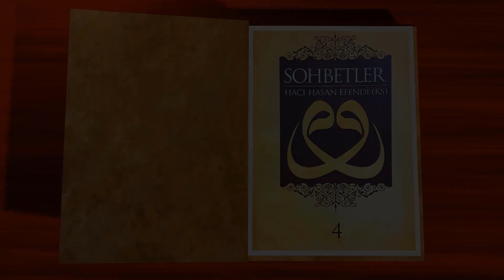8- Mürşid-i Kâmile Teslimiyet (Sohbetler 4 Kitabı) - Yahyalılı Hacı Hasan Efendi (K.s.)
Ey Allah'ım affet bizi
Kalemdâr'ın sızlar özü
Kademine sürsem yüzü
Efendimin tozu başka

 Kıymetli kardeşlerim!
 Tarîkat-ı aliyye gibi bir nimet-i uzmâ bize lütfedilmiş, hakkını vermek gerekiyor. Peygamber Efendimiz'e (s.a.v.) müşrikler itiraz ederken şöyle diyorlardı: ''Bu nasıl peygamber? Bizim gibi yiyor içiyor, evleniyor...'' Müşriklerin beklediği insan üstü melek gibi bir şeydi. Hâlbuki onlar, Hz. Peygamber'in meleklerden üstün olduğunu bilmiyorlardı. Mürşid-i kâmillerimiz de böyledir. Dışarıdan bakılınca bizim gibi insanlardır. Ancak içlerinde taşıdıkları sır bizler için muammadır. Onları meleklerden üstün yapan, insanlığa, bizlere olan şefkatleridir. Bizlere karşı kendi anne babalarımızdan daha çok şefkatlidirler. Üstâdlarımızın zâhirlerine bakıp onlar hakkında konuşmaya başladığımız da müşriklerden farkımız kalmıyor. İtirazlar başlıyor. Kişi mürşidinin elinde ameliyat masasına yatırılmış bir hasta gibidir. Hasta ''Doktor bey, onu öyle yapma, böyle yap'' diyebilir mi hiç? Ameliyat masasındaki hasta, hafir bir kımıldamada, yanlışlıkla bir bıçak darbesi alabilir, bundan dolayı, hasta hiç sesini çıkarmaz, narkozun verilmesini bekler, teslim olur. Akıllı mûrid de ameliyat masasındaki hasta gibi mürşidine teslim olmalıdır. Niye? Çünkü mânen hasta. Kendi başına bir şey yapacak hâlde değil. Nasıl ki hasta iyileşip taburcu olana kadar doktorun emirlerini tutmak zorundadır; mürîd de aynı şekilde tedâvi olana kadar mürşidinin emirlerine riâyet etmelidir. Zamnı gelince hâzık tabîb, onu zaten serbest bırakacaktır. Ona ''İstediği ye, iç!'' diyecektir...

 Allah aşkına kardeşim, kanadın yok ama sen hemen uçmak istiyorsun. Daha dişlerin çıkmadan süt içmeyi bırakıp başka gıdaları istiyorsun. Önce sütü içmelisin ki dişlerin çıksın, böylece de diğer gıdaları alabilesin. Râbıta yolun başlangıcında olan kimselere anne sütü gibidir. Bu yüzden bünyeye faydası olmayacak gıdalar yememek lazım. Allah'ı zikretmeyi, tevbe istiğfarda bulunmayı hafife almamak gerekiyor. Sıbyan mektebi çağındasın ama medreseye gideyim diyorsun... Oimaz! Mümkün değil! Ne demişler?
 Dün mektebe varmış
 Bugün üstad olayım der
Mümkün mü hiç? Hayır! Üstâdlarımızın bize bir reçete vermiş. O reçetede bizim ihtiyacımız olan bütün ilaçlar târif edilmiş. Ben o reçeteyi bırakıp beni tanımayan bir eczâcıdan yeni ilaç istiyorum. O ilaçları içince de kendi aklıma göre hareket ediyorum; mürşidimin dediklerini beğenmiyorum. Onların kıymetlerini bilmemiz elzemdir. Onların her birisi, bizim kötü ahlâkımızı tedavi etmeye muktedirler. Muhabbet güneşinin gönlümüze doğması için teslimiyet pencelerini ardına kadar açmamız lazım.
[Yazının devamı videoyu altyazılı olarak izleyerek erişebilirsiniz.]